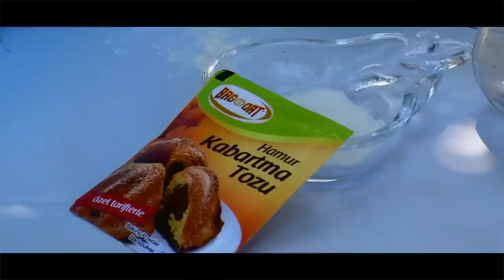Azerbaijan Village foods, delicious Recipes | Relaxing Village Life